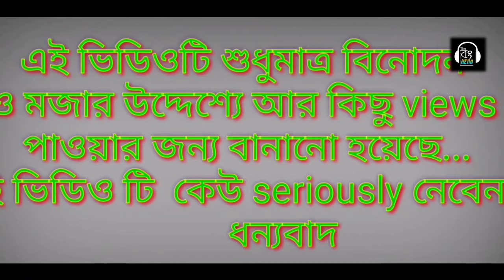উরাধুরা টিকটক//funny comedy // Ura-Dhura Tiktok /bangla funny video // The bong hero //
Hii Guys ...
how are you alll ???
i hope you are well
So

বন্ধুরা আমাদের ভিডিও টি
যদি ভালো লেগে থাকে
 তাহলে  আমাদের চ্যানেল টি
ভিডিও তে একটি লাইক দিন
এবং কমেন্ট করে জানাতে পারেন
ভিডিও টি আপনার কাছে কেমন লাগছে
এবং ভিডিও টি শেয়ার করে
 আপনার বন্ধুদের কে সুযোগে করে দিন
ধন্যবাদ